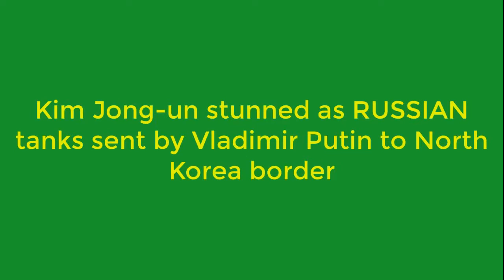BREAKING NEWS=U.N STUNNED AS NORTH KOREA BORDER RECEIVES RUSSIAN TANKS.